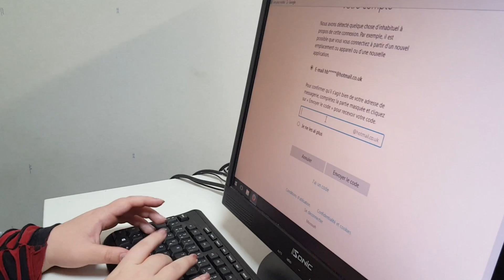Squad Vs. Paris 2016 (Vlog)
This is our first vlog so sorry that it's not brilliant! We went to Paris 29th May - 3rd June and here's what we recorded of it!